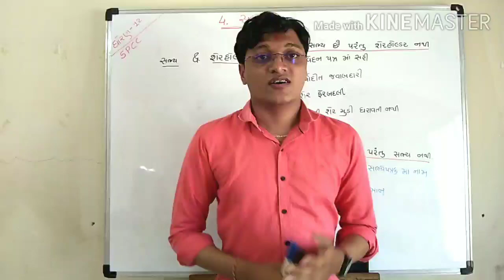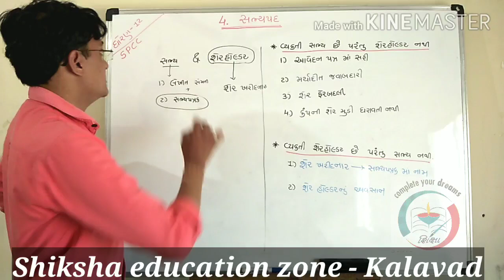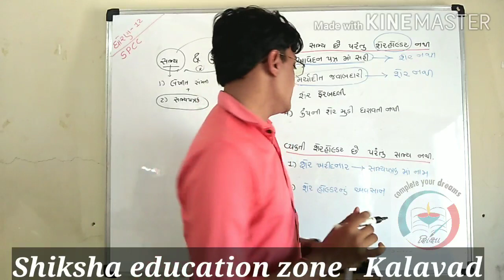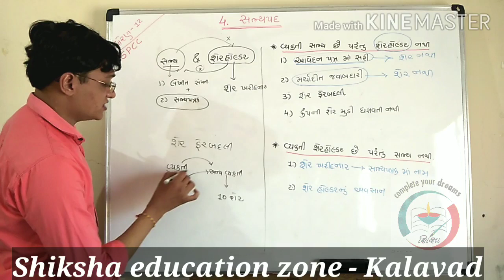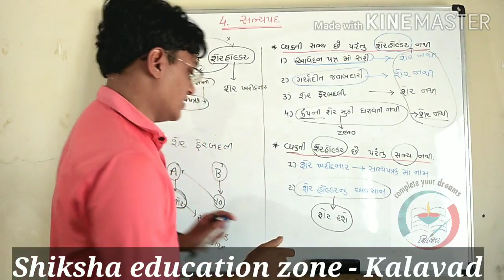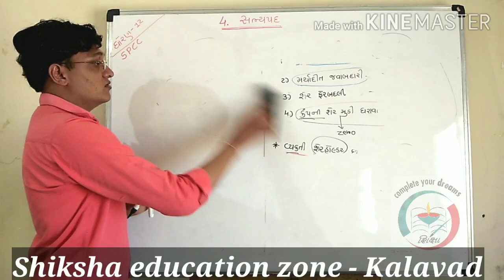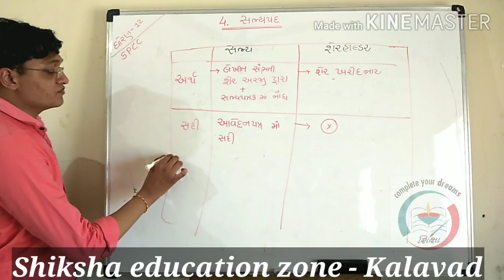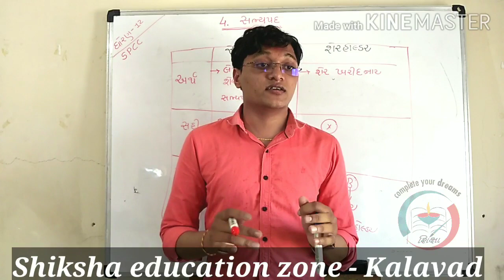SPCC :- ch 4 - Topic :- Member & Share holder